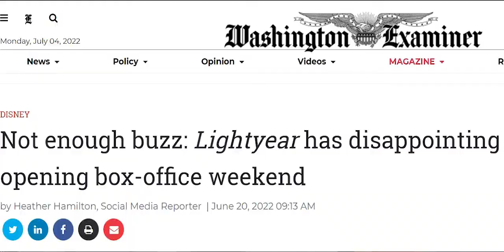[TF2] Clips Came In The Mail Today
a new team fort 2 casual clip montage feat. the Postal Pummler.
Jojolion animation in the works.